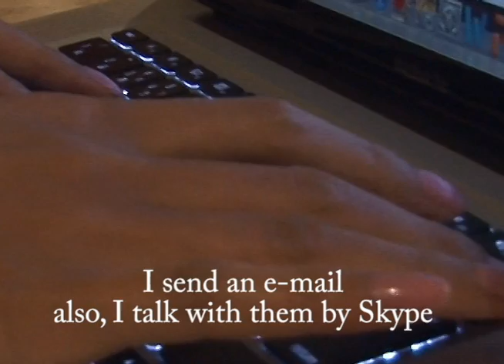Chelsea Scherer Final Project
Chikako Machida is a Japanese exchange student at Humber College to learn English.